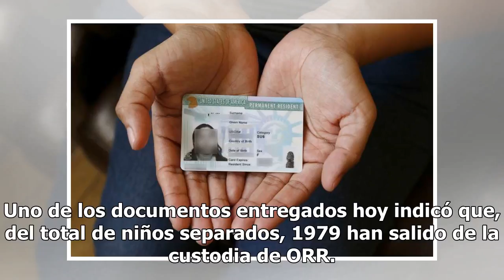Administración sigue sin plan para reunificar a 572 niños con sus padres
Para ACLU, es el colmo que el gobierno, que fue el que separó a las familias y creó la crisis actual, ahora le pida ayuda para el proceso de reunificación Más de 2,500 niños fueron separados de sus padres en la frontera. Foto: Getty Images WASHINGTON— La Administración Trump prometió agilizar la reu...